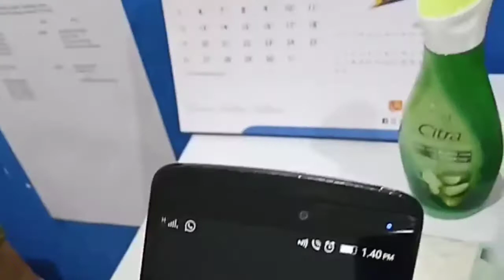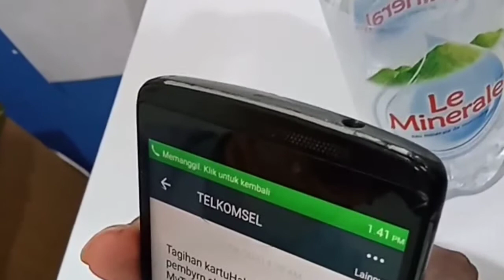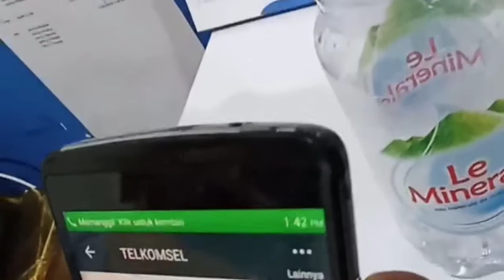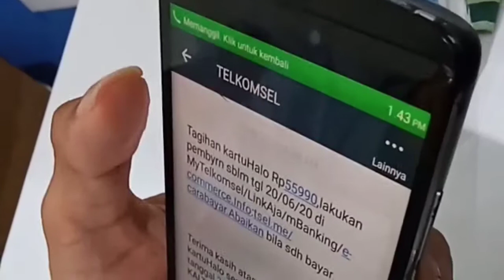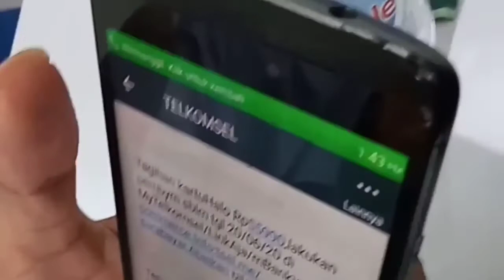Penipu dikerjain "hadiah voucher minta ganti mobil"